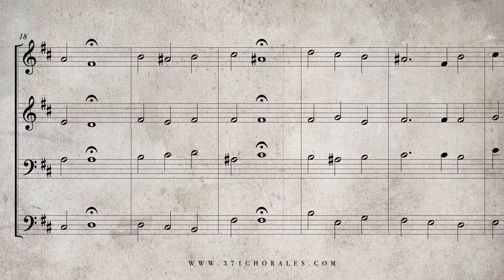194. Liebster Immanuel, Herzog der Frommen, BWV 123